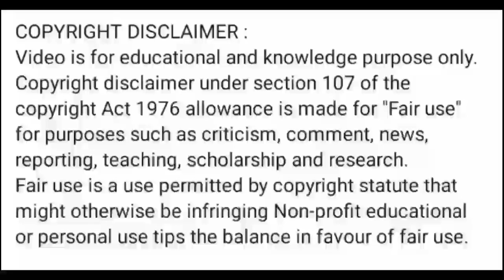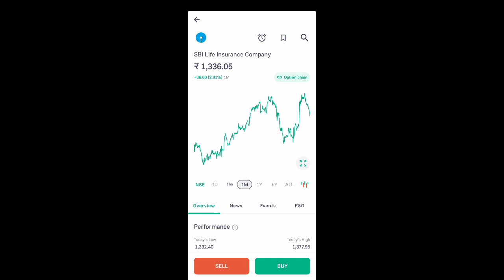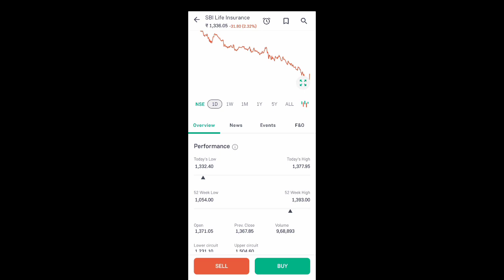sbi life share news today l sbi life share price today l sbi life share news l sbi life share